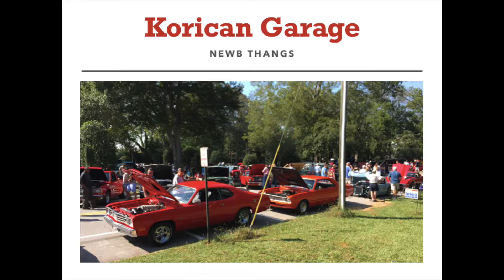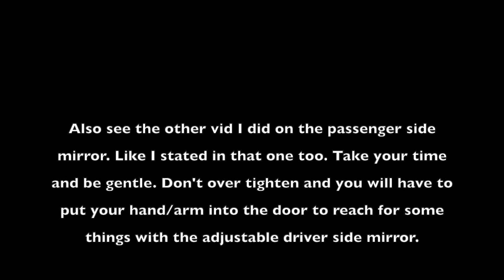1971 Dodge Demon Driver Side Mirror Quick Overview Removal & Installation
Quick overview of removal and install of the driver side mirror. Be sure to also see the video I posted about the passenger mirror.